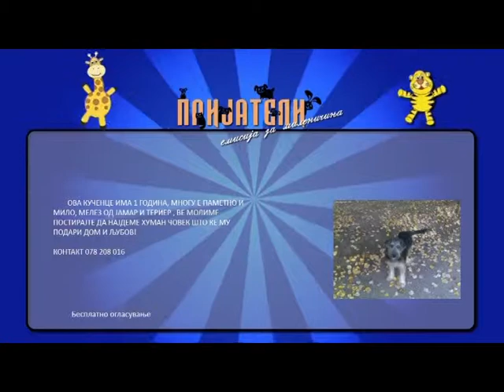Пријатели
Сабота 03 мај 2014